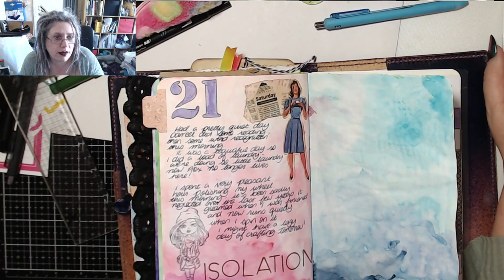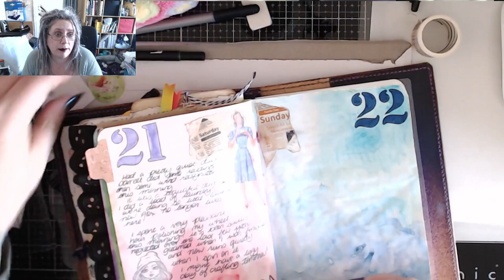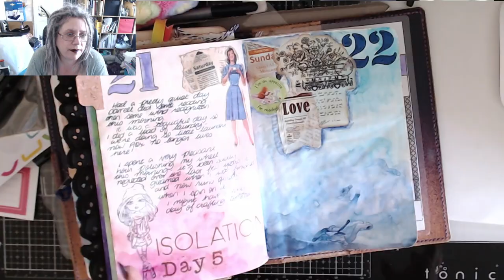TIMB 22nd March 2020